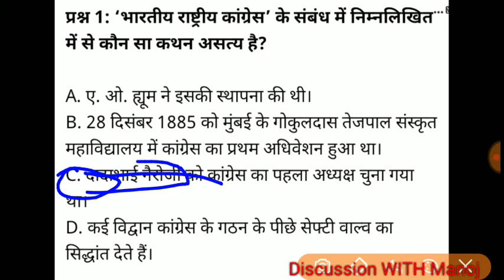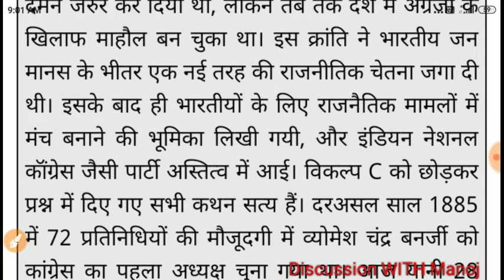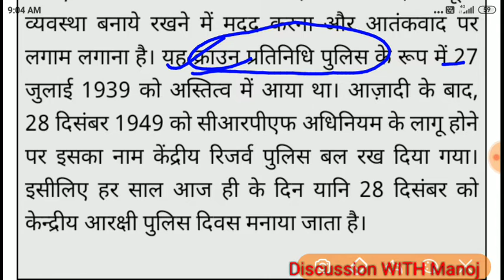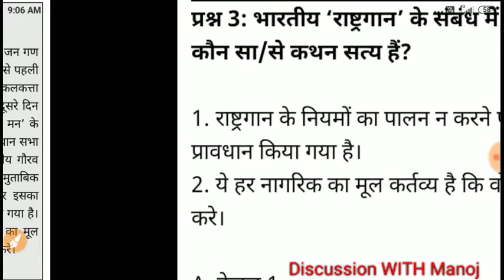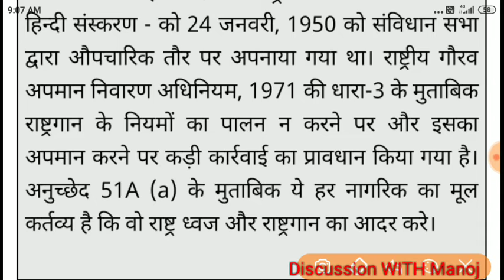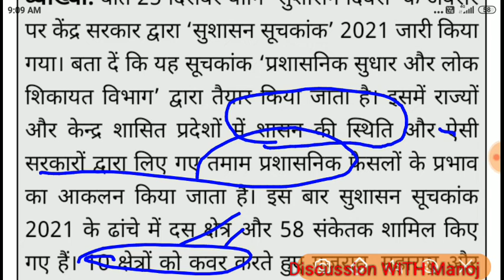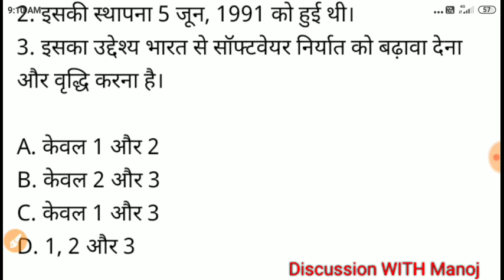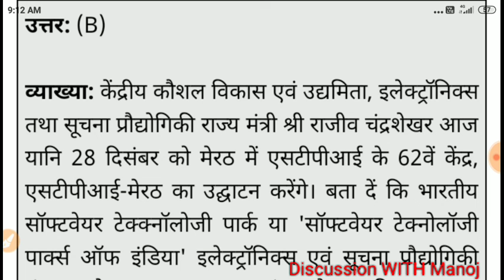(29 December 2021) Daily Current Affairs MCQ Quiz for UPSC IAS SSC MPPSC.@discussionwithmanoj9154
29 दिसंबर 2021 के करंट अफेयर्स में आपका स्वागत है दोस्तों यह करंट अफेयर्स बहुत चुनिंदा है और बहुत सिलेक्टिव है और यह आपके आने वाले किसी भी एग्जाम में आपकी मदद करेंगे।
@discussionwithmanoj9154 @gayatrieducationclasses1507 MY SOCIAL CONTACTS -